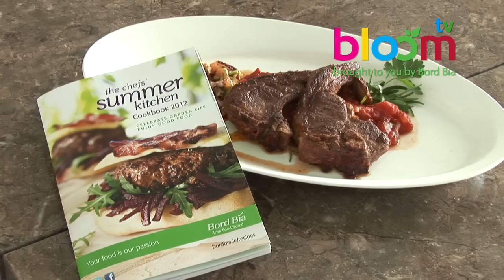Day 2 Highlights of Bloom 2012 brought to you by Bord Bia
Bloom is Ireland's largest gardening, food and family event at The Phoenix Park Dublin during the June bank holiday weekend for 5 days (From Thursday 31st May - Monday 4th June 2012).

With something for everyone, visitors to Bloom 2012 can enjoy live cookery and craft demonstrations, free gardening advice from the experts and workshops. Kids attending Bloom 2011 go for free!

Take a look at Friday's highlights, which includes Neven Maguire, Ella McSweeney, Artisan Food Producers and we soak up some of the atmosphere on Day 2 of Bloom.